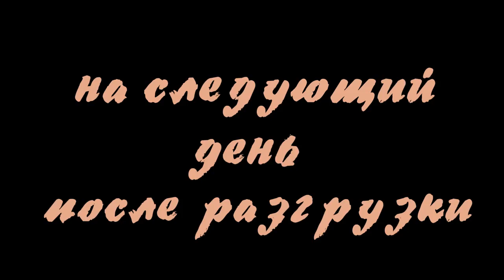Заготовка материала для музея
Продолжаем заготовку материалов для строительства и отделки музея. В этот раз купили 2 машины горбыля и балки, для потолка и колонн. Так как потолок у нас просел пошел пузырем, будем его усиливать, что бы не обвалился.  5 балок длинной по 4.70 м. остальные по 2.40 м.
Смотрите, оценивайте. Удачи всем.